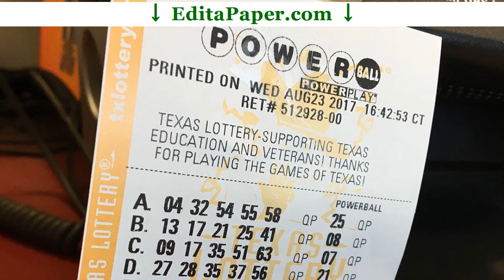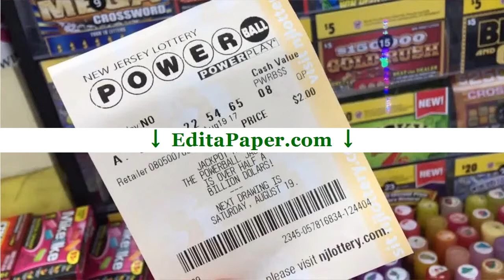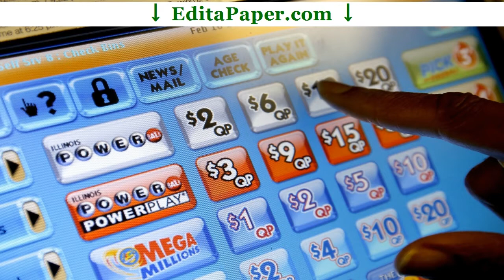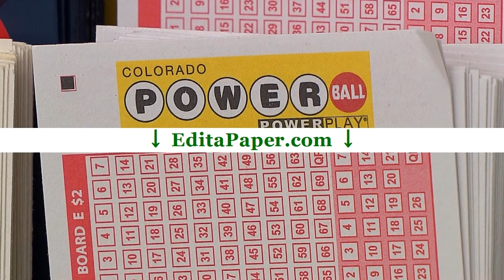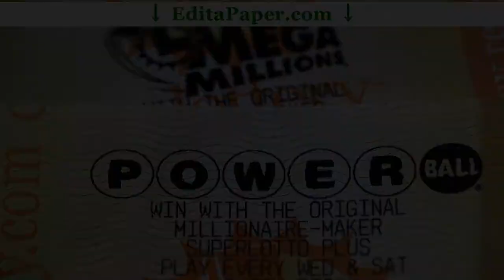REFLECTIVE ESSAY POWERBALL